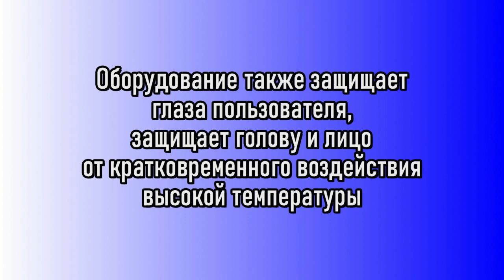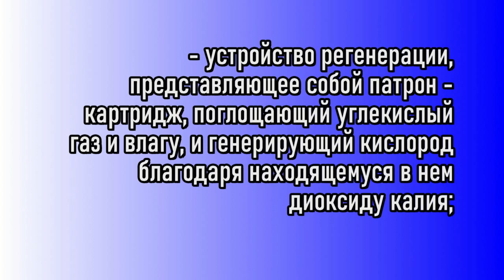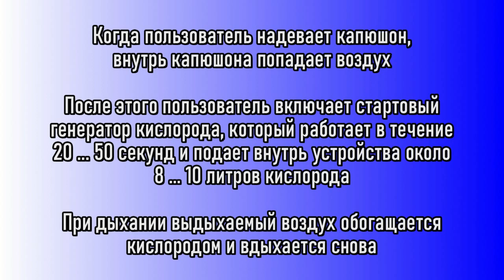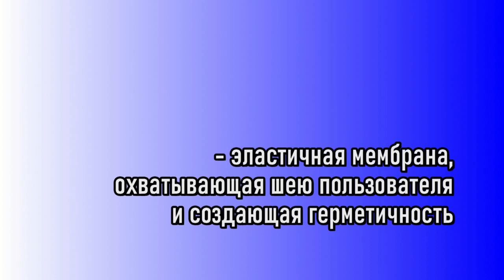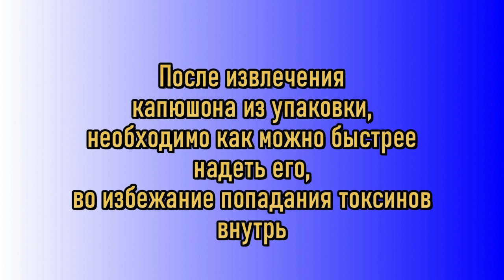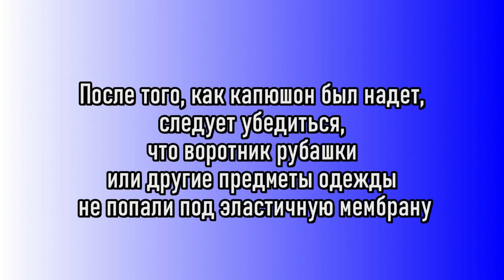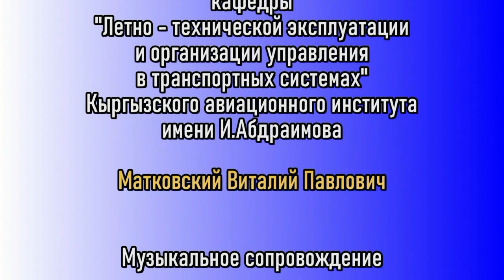Кафедра ЛТЭ ВСдаватель Матковский В.П.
Видео материал «Основы безопасности полетов».ТемаКислодно и дымозащитное оборудование.